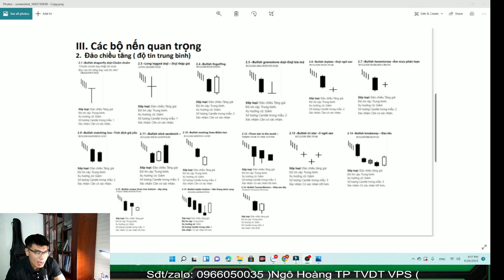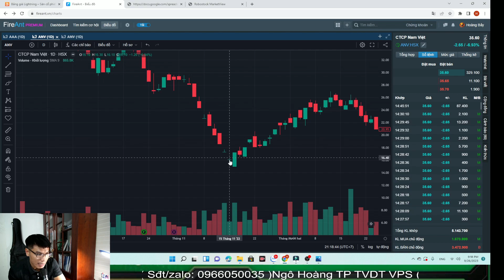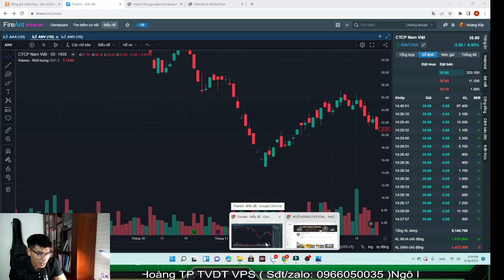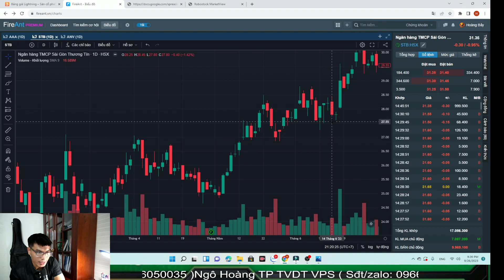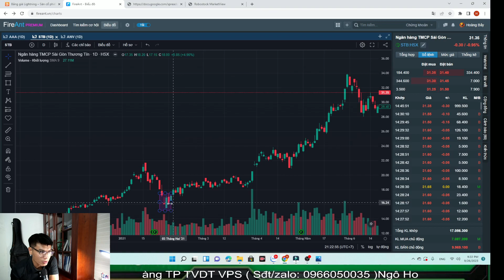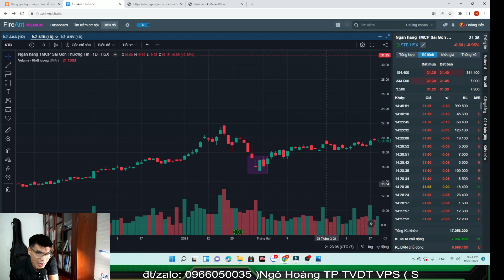BẮT ĐÁY CỔ PHIẾU BẰNG 3 MẪU HÌNH NẾN KINH ĐIỂN !